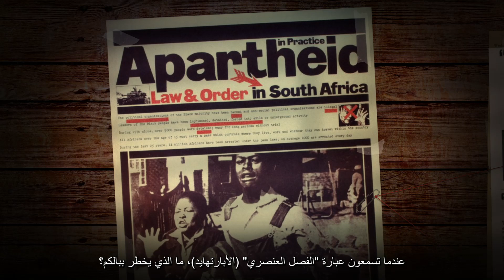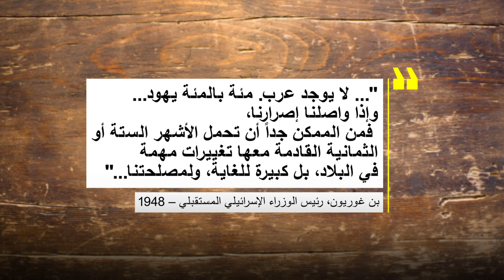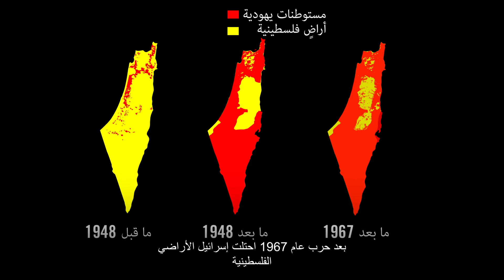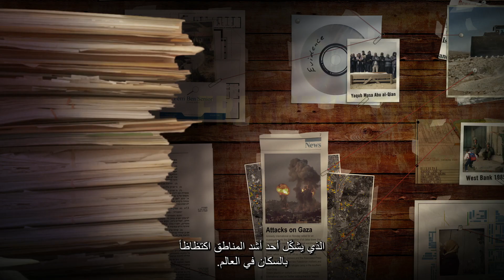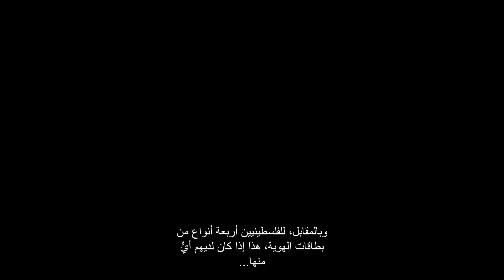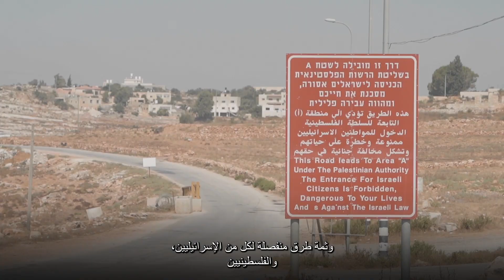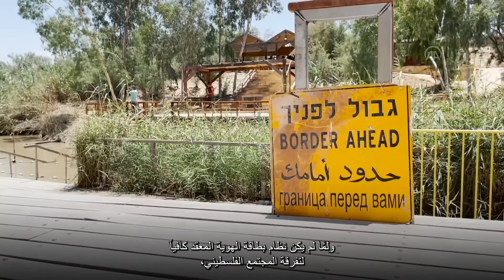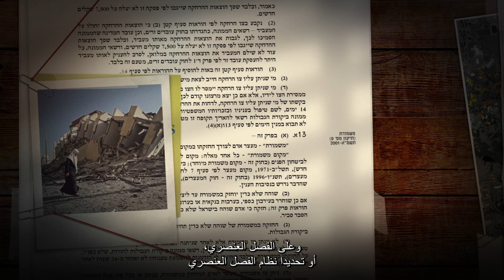الفصل العنصري الذي تمارسه إسرائيل ضد الفلسطينيين: نظام هيمنة قاسٍ وجريمة ضد الإنسانية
دمّروا الفصل العنصري وليس منازل الفلسطينيين

يعيش ملايين الفلسطينيين في ظل نظام الفصل العنصري الإسرائيلي (الأبارتهايد)، وتأتي تجربة الحرمان من الوطن في جوهر هذا النظام العنصري والعنيف.

لأكثر من 73 عاماً، قامت إسرائيل بتهجير مجتمعات فلسطينية بأكملها قسراً، وهدمت مئات الآلاف من منازل الفلسطينيين، متسبّبةً بصدمة ومعاناة مروعة. ولا يزال ما يزيد عن 6 ملايين فلسطيني لاجئين، واليوم ما لا يقل عن 150 ألف آخرين معرضون لخطر حقيقي بفقدان منازلهم.

لقد وضعت إسرائيل القوانين والسياسات والممارسات التي تضطهد الفلسطينيين عمداً، وتعمل على ضمان الهيمنة الإسرائيلية اليهودية عبر إسرائيل والأراضي الفلسطينية المحتلة، والإبقاء عليها. ويشمل ذلك المصادرة العنصرية للممتلكات، وقوانين وسياسات التخطيط التي تجعل من المستحيل على العديد من الفلسطينيين بناء منازلهم، بالإضافة لتسيير أوامر الهدم الجماعي للمنازل الفلسطينية التي بنيت بدون ترخيص، علمًا أنّ هذه التراخيص يتم رفضها بشكل معتاد للفلسطينيين.

والفصل العنصري جريمة ضد الإنسانية، وتُرتكب بقصد محدد وهو الحفاظ على نظام قاسٍ لهيمنة مجموعة عرقية واحدة على أخرى. بشكل أسبوعي، تقوم السلطات الإسرائيلية بتهجير الفلسطينيين من خلال عمليات الهدم أو التهجير القسري، ما يوضح كيف تتعمد إسرائيل الإضرار بالفلسطينيين، ومنحهم مكانة أدنى من اليهود الإسرائيليين.

ومع ظهور المزيد من القصص إلى العلن، وحشد المزيد من الناس حول العالم ضد هذه المظالم، فقد حان الوقت الآن لتوحيد النضال من أجل حقوق الفلسطينيين. كخطوة أولى، يجب أن نتحدث عن الفلسطينيين الذين يعيشون في ظل نظام الفصل العنصري الإسرائيلي. لدينا القدرة على تفكيك هذا النظام حتى لو تمثل ذلك بالتخلّص من ركائزه واحدة تلو الأخرى.

 بادروا بالتحرك ضد عمليات الهدم والتّهجير القسري الآن عبر الكتابة إلى رئيس الوزراء الإسرائيلي نفتالي بينيت.

طالبوه بالإلغاء الفوري لجميع أوامر التهجير القسري وهدم منازل الفلسطينيين في إسرائيل/الأراضي الفلسطينية المحتلة، ووضع حد للتهجير القسري للفلسطينيين.